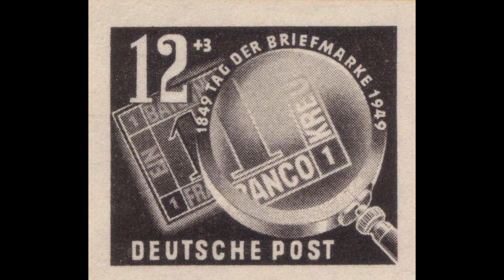Brahms “Tragic Overture” Willem Mengelberg, 1942